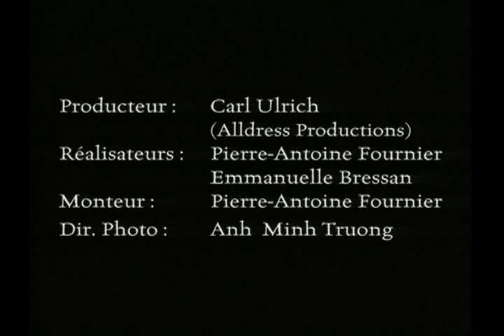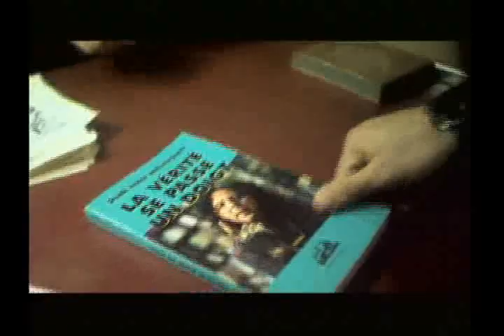la star du rodéo